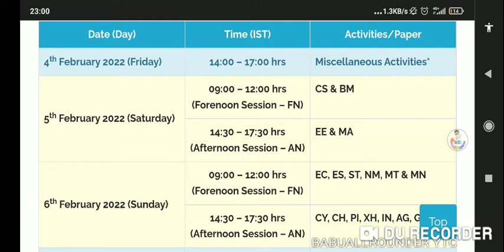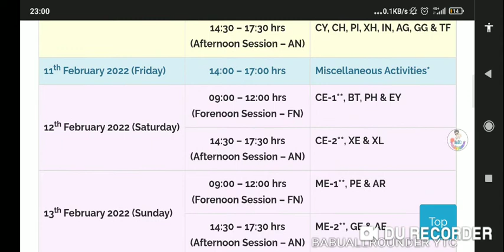GATE 2022 II ADMIT CARD II important Update ll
DETAILS ABOUT ADMIT CARD AND EXAM SCHEDULE II